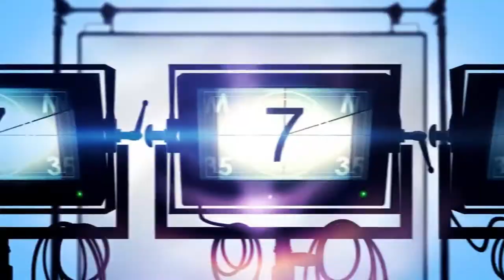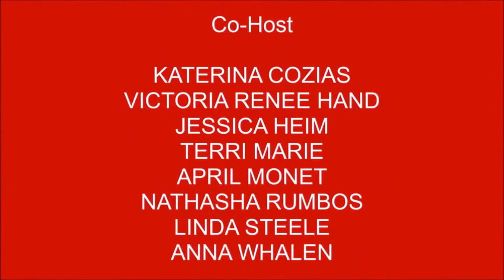One of the hardest-working actresses/Models today, Crystal M Coney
Crystal talks about, what it's like to be a working actress traveling across country working on a hit TV show called The Rookie with the new procedures in place and how she started her career.

Movie Reviews and More Radio Show is broadcast on K4HD Radio part of Talk 4 Radio on the Talk 4 Media Network